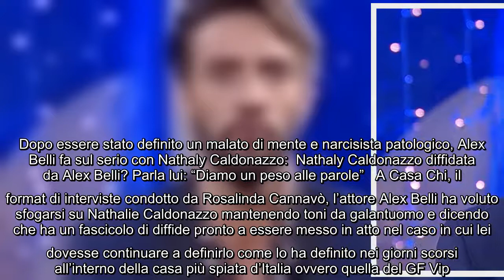Alex Belli è pronto: “Ho un fascicolo di diffide per Nathaly Caldonazzo” Spesso e volentieri gli sco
Alex Belli è pronto: “Ho un fascicolo di diffide per Nathaly Caldonazzo” Spesso e volentieri gli scontri in diretta al Grande Fratello Vip (o in altri